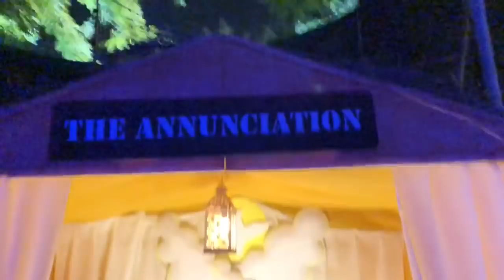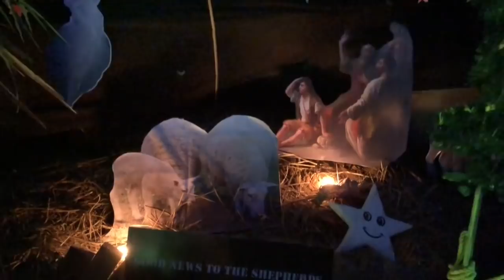St Anthony's Church Mudfort Crib